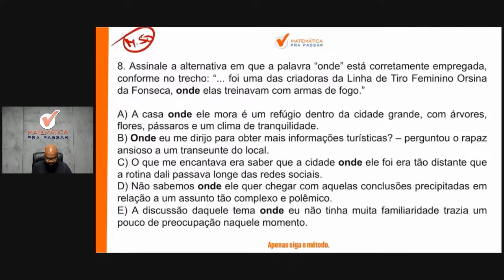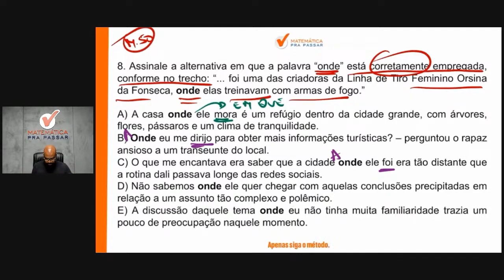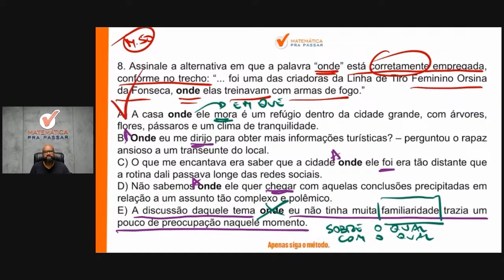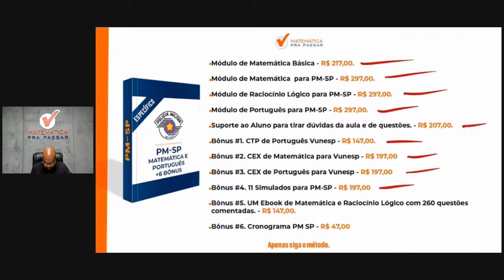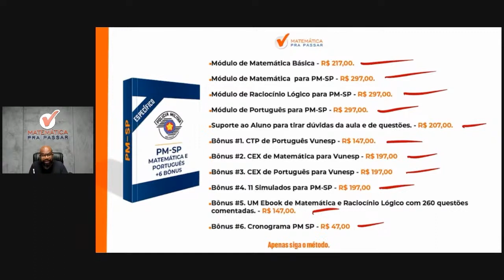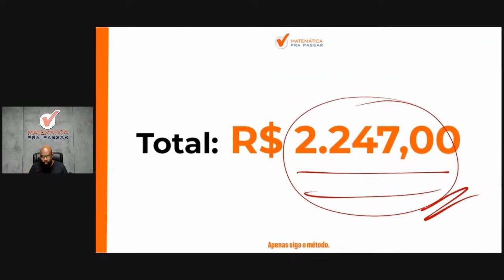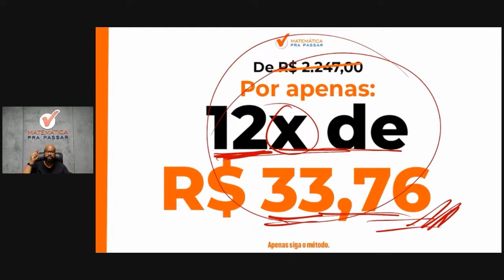Português para PM SP | Como usar "Onde"?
Você quer aprender Português para o concurso PM SP?

Está sofrendo por que não entende nada de Português?

Então você precisa aprender com esse vídeo onde nosso professor, Arnaldo Paula, mostra Português para Concurso da PM SP 2023. Para garantir muitos pontos na prova da Português e mandar muito bem na prova da PM SP soldado pm de 2ª classe

Para você ser aprovado na PM SP precisa mandar muito bem em português e com esse vídeo você irá ter um Guia Prático para interpretar e saber o que utilizar nas questões da Banca VUNESP e detonar na prova da PM SP.

Agora basta dar o play no vídeo e aprender com o Método LPP Português para PM-SP.